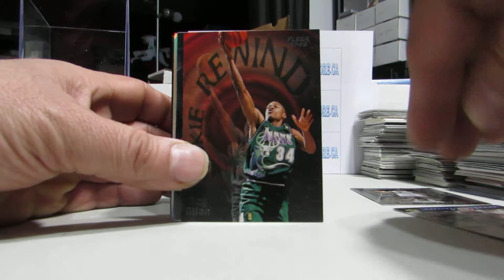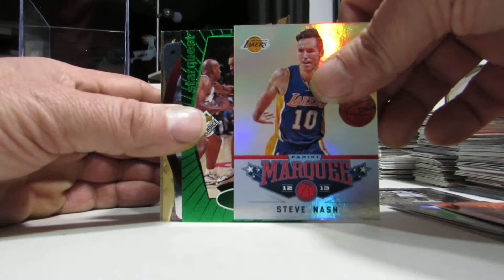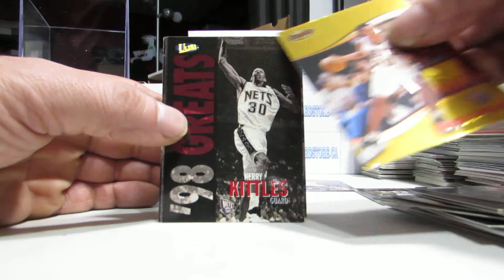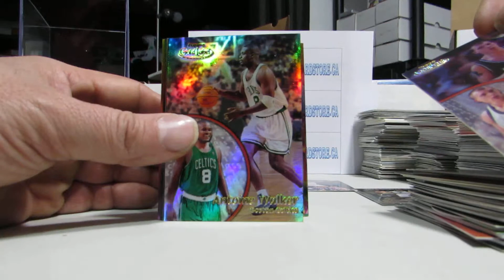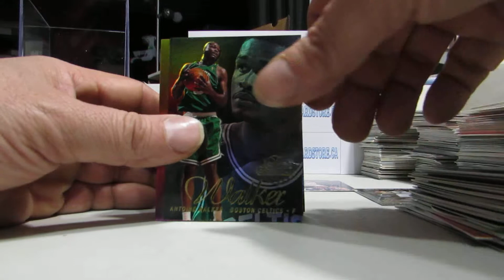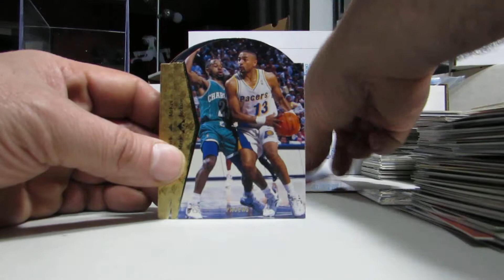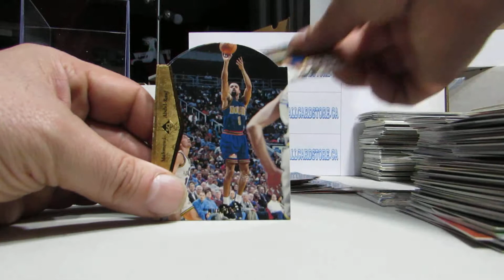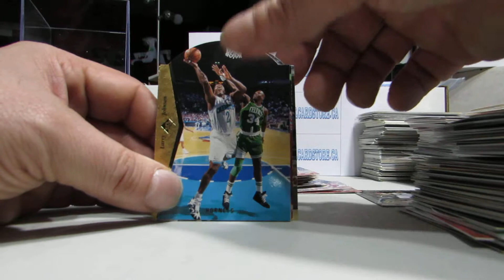100 PREMIUM BASKETBALL CARDS PACK BREAK OPENING FROM MY LCS #5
(over 154 THOUSAND now)
EVERYTHING IS AVAILABLE FOR JUST 25 CENTS EACH !!
JERSEYS AUTOS INSERTS ALL REGARDLESS OF BOOK VALUE.
BE QUICK TO GRAB THE DEALS !!